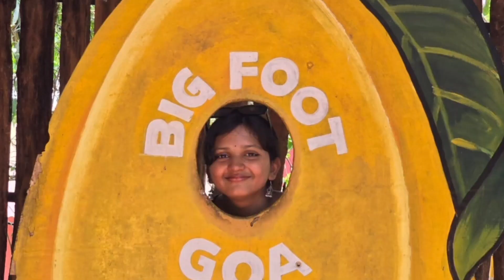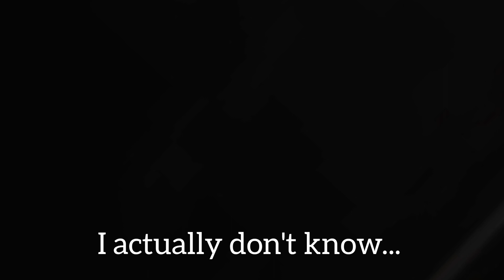Goa vlog || part 2 || south goa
Join me on an unforgettable journey through the vibrant streets and serene beaches of South Goa! 🏖️ In this travel vlog, my family and I immerse ourselves in the rich culture, stunning landscapes, and mouthwatering cuisine that this beautiful region has to offer. From the historic churches of Old Goa to the pristine sands of Palolem Beach, every moment is a new adventure waiting to be discovered. Get ready to experience the magic of Goa like never before!

Musician: Jason Shaw
URL LoFi Summer Ocean Drive
Musician: Noobehouse
URL One Day On Mars
Musician: lemonmusicstudio